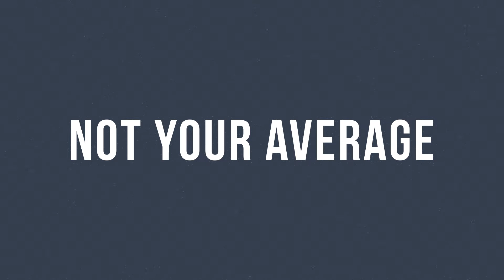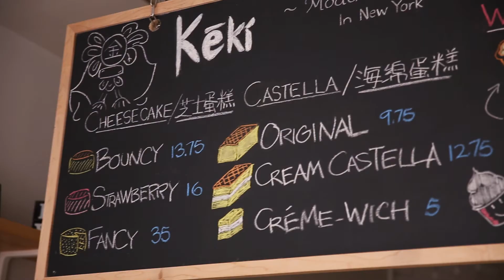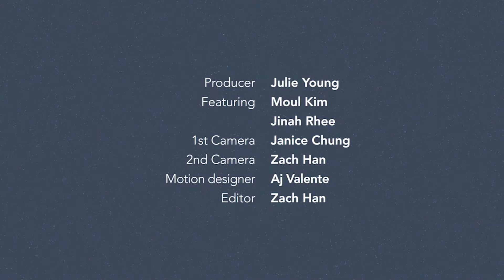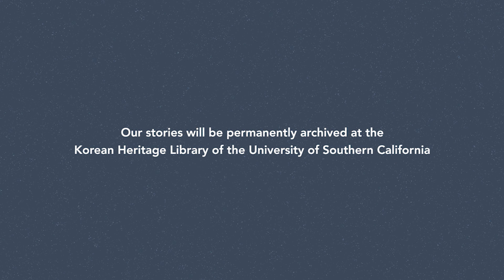Not Your Average: Moul Kim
Moul Kim, owner of Keki, which sells sensational jiggly cheesecake, talks about how traveling around Asia inspired him to open up his own dessert shop in Chinatown, NYC. Learn how his Korean grandparents helped him to come up with the name.